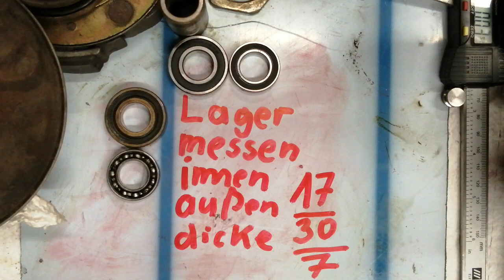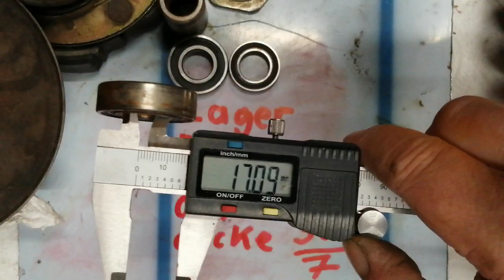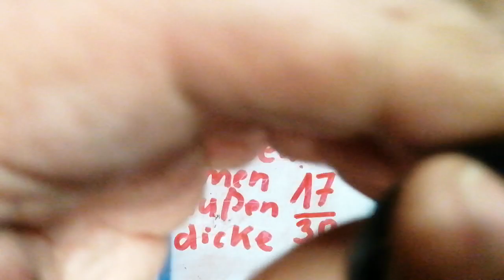HILFE!Mein Wandler macht Geräusche!Hier helfe ich euch! Last ein Abo oder Kommentar da.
Schaut das Video bis zum Ende. Dann kann euch geholfen werden!!